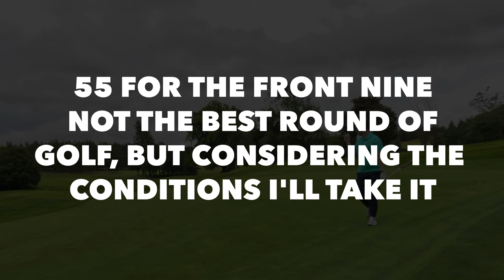Watch a High Handicap Golfer Try to Break 100 at Slaley Hall Golf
🏌️‍♂️ High Handicap Golfer Takes on the challenging golf course at Slaley Hall! 🌬️⛳

Join us as we follow a high handicap golfer navigating the stunning yet challenging course at Slaley Hall under some seriously gusty conditions! 🌲🏌️‍♂️ From battling the blustering winds to tackling tricky shots, witness every upswing and downwind as our golfer gives it their all on this picturesque but demanding course.

Whether you're a seasoned pro or just starting out, enjoy the round with me